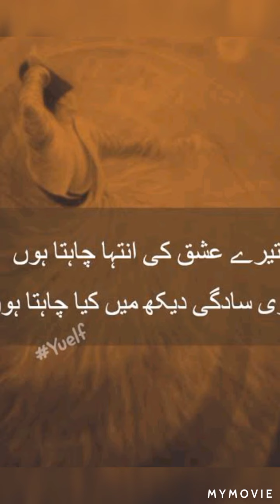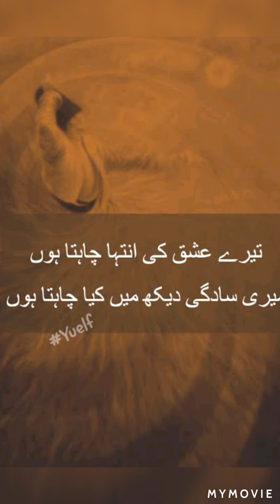TERE ISHQ KI INTEHA CHAHTA HOON.SUFI GHAZAL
SUFI GHAZAL